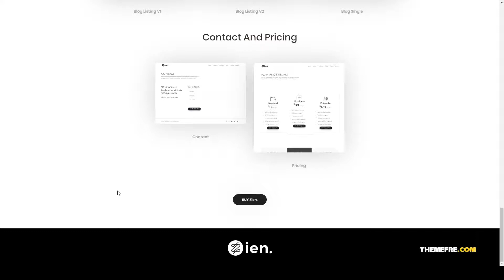Zien - Portfolio WordPress Theme digital agency page builder Build Website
Compatible With WPBakery Page Builder 6.1.x, WPBakery Page Builder 6.0.x, WPBakery Page Builder 5.7.x, WPBakery Page Builder 5.6.x, WPBakery Page Builder 5.5.x

 Columns 4+

 Layout Responsive

 Tags agency, blog, business, corporate, creative, digital agency, fashion, marketing, marketing agency, minimal, modern, page builder, portfolio, sales page, vc